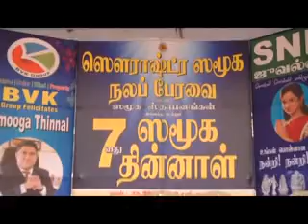17 02 143